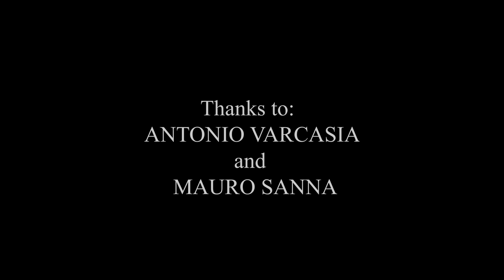VILLACIDRO - Piscin'Irgas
Ed ecco a voi la meravigliosa cascata di Piscin'irgas che tra le 5 presenti sul territorio di Villacidro, a mio avviso, è la più suggestiva e maestosa. Le immagini vi lasceranno estasiati!
Buona visione.